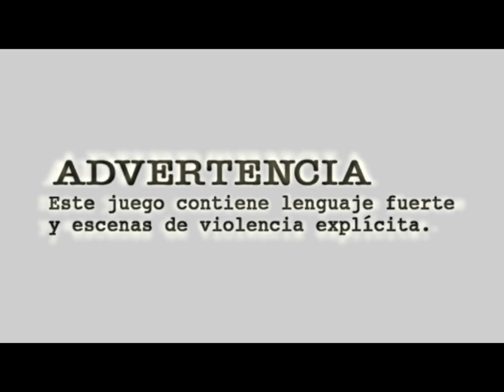Resident Evil 4 Capitulo 15 en Español Latino - Luis Angel Olivera Morante